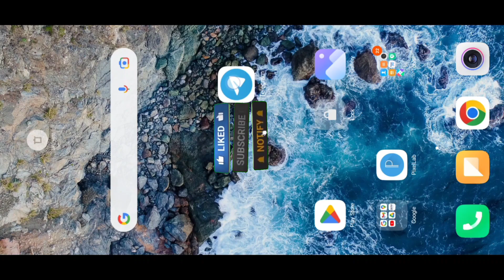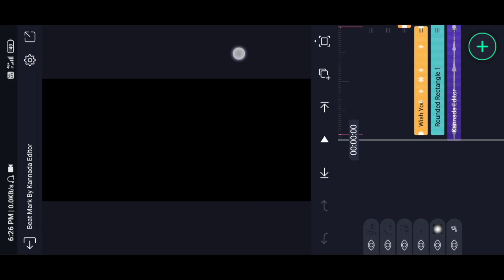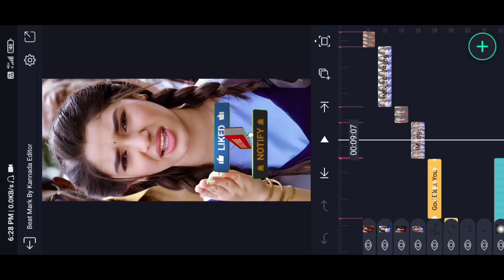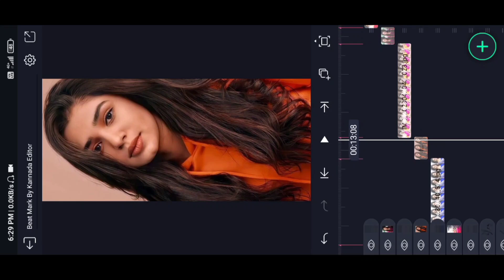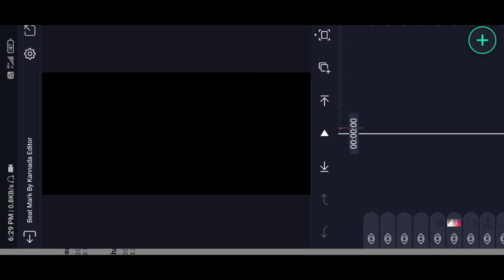🎂ALIGHT MOTION VIDEO EDITING KANNADA💕DEAR BESTIE BIRTHDAY VIDEO EDITING ALIGHT MOTION GIRL